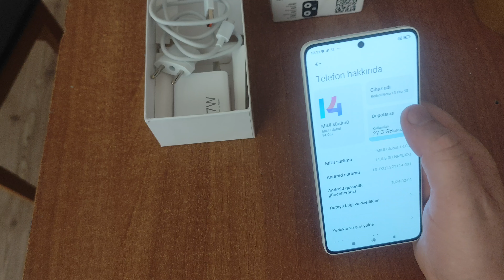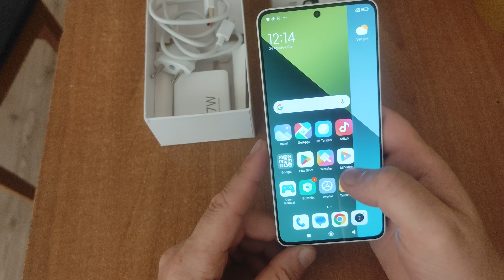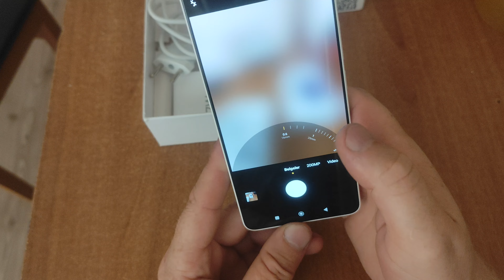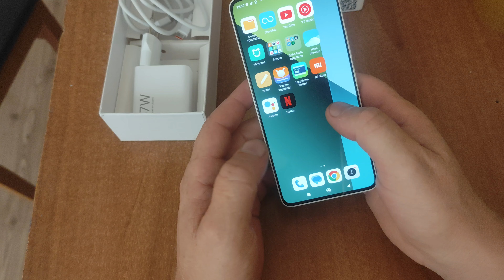XİAOMİ NOTE 13 PRO 5G KUTU AÇILIMI